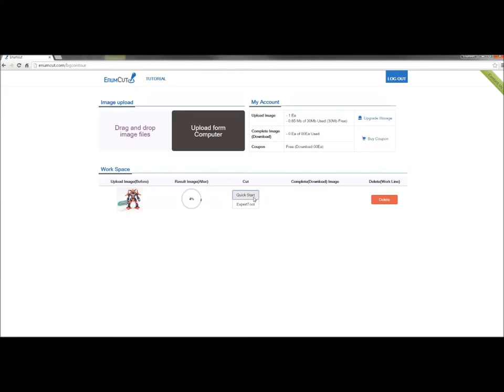Enumcut.com [ Tutorial - 33 - 2 ] : Quick Mode - Pramodel(toy) photo for shopping seller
Today, we will try to remove background from Pramodel(LBSダンボール戦機,HAKAI-0Z).
Just one click! Remove easy and quickly backgrounds from images.
merry christmas~!

2 Types of Tool Mode! Quick & Expert Mode!

이넘컷, 쇼핑몰 판매자를 위한 포토샵 필요없는 쉬운 사진 배경제거 누끼 서비스 - 장남감(프라모델,골판지 전사 LBS,반다이 파괴왕Z) 사진 객체 누끼 따기